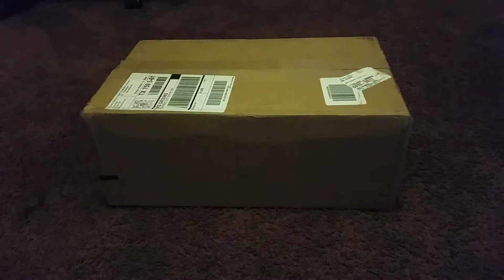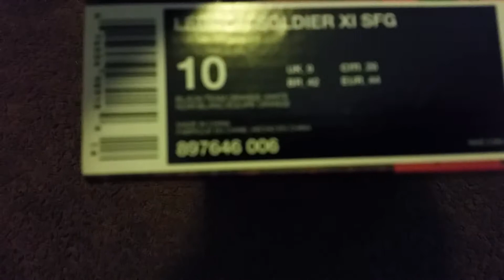Lebron Soldier 11 SFG unboxing